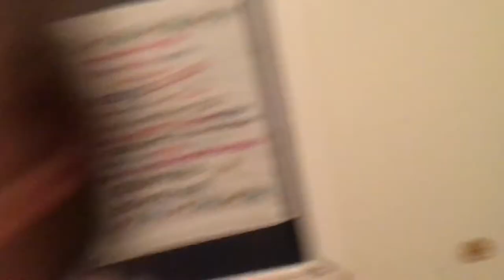Baby Sitting// VLOG #74